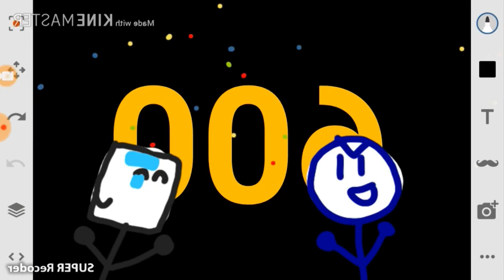THE FG OF RANDOM